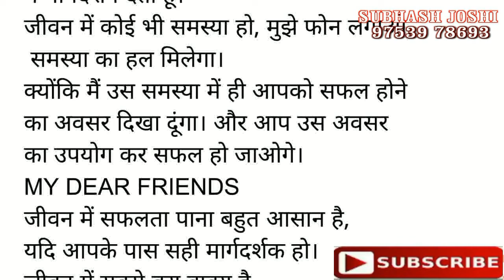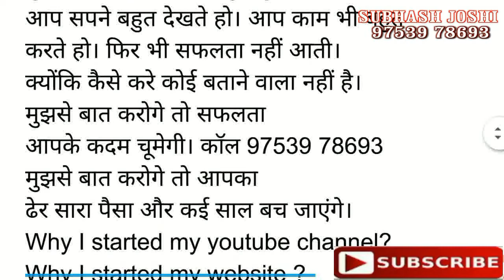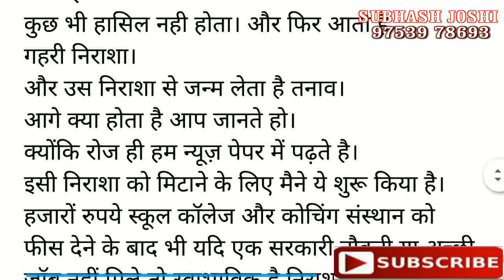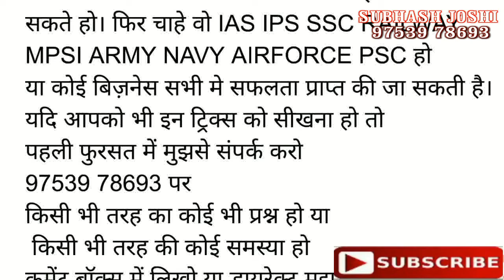ये वीडियो देख लिया तो कॉल करोगे 97539 78693